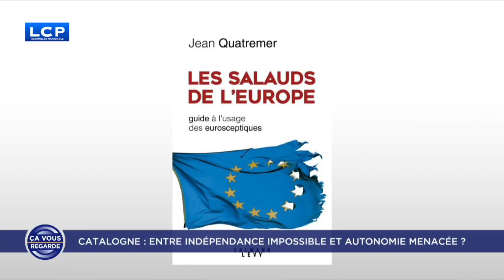CATALOGNE : ENTRE INDÉPENDANCE IMPOSSIBLE ET AUTONOMIE MENACÉE ?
"La Catalogne : entre l'indépendance impossible et l'autonomie menacée ?" , c'est le débat de ce soir avec un pro- indépendance ,un pro-Union , une chercheuse et un député Régis Juanico d'origine catalane ...et depuis Bruxelles Jean Quatremer , depuis la Catalogne un prof qui n'a pas sa langue dans sa poche !